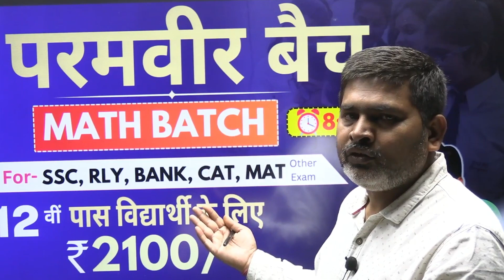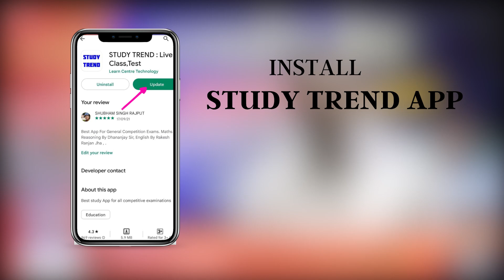परमवीर बैच Coupon Code "DTC20" 12th पास बच्चो के लिए 20% Discount By Dhananjay Sir